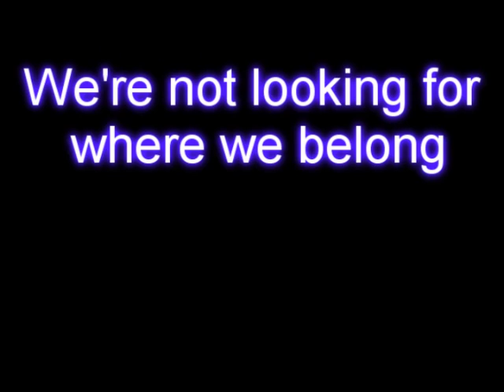♥ We are young, we are free ♥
Yupp, I made this right now because I was bored.
And yeah, Champ is soooo sweet! :D